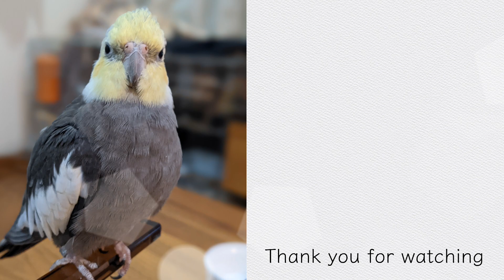これだからオカメインコはたまらなく可愛い｜Cute Cockatiel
再生リストからもご視聴頂けます！
オカメインコ【モフ】9歳の男の子です。
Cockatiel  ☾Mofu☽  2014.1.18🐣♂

鏡が命で進化しない歌を毎日ループしています♩
愛おしい息子ですが、自我が芽生えてから
飼い主オンリーになってしまいました…(;°ᗜ°)
水浴びしないので匂いが濃くてたまらない…！
ビビリでおドジだけど実は九州男児…w